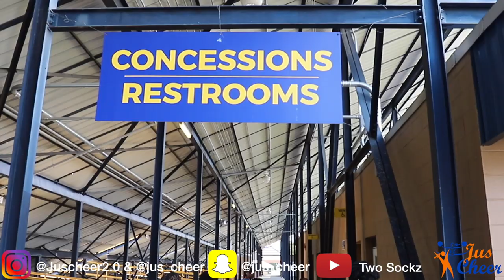NC A&T Aggies Cheerleading Tryouts 2019-2020 JCE SZN 2 | Ep.25